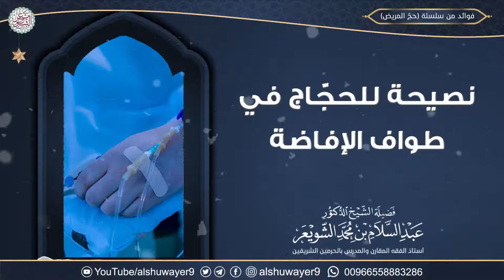نصيحة للحجاج في طواف الإفاضة | الشيخ أ.د عبدالسلام الشويعر